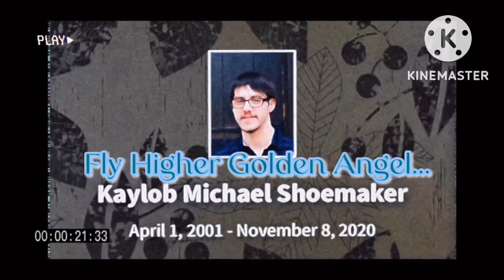2 Years of Death (Anniversary of Death) {Shoemaker Kaylob Michael} {Kjax the Dracowolf}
Fly Higher Golden Angel..
I hope you alright up there..my best friend.. 💙